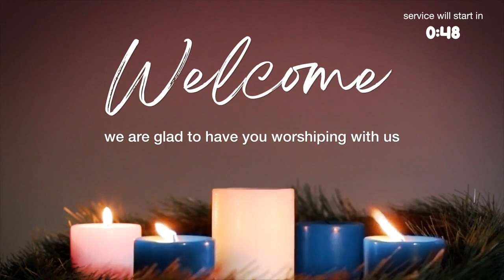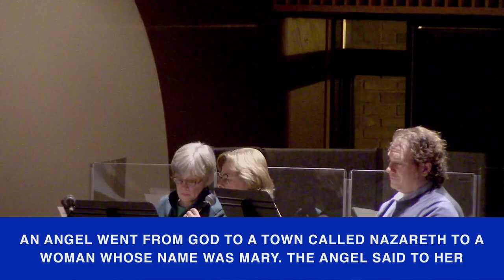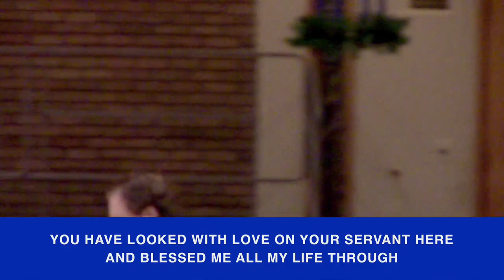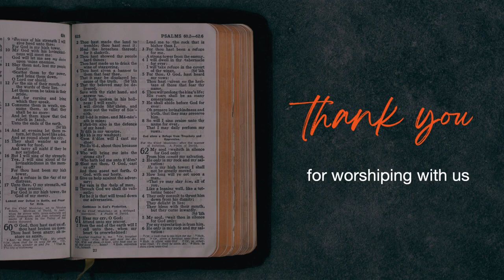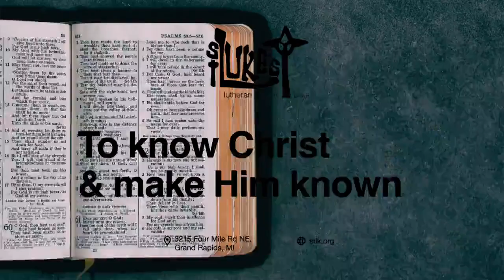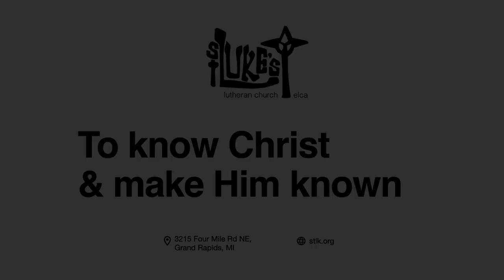Dec 14, 2022 - Midweek Advent Service